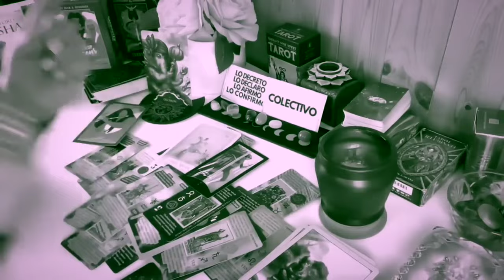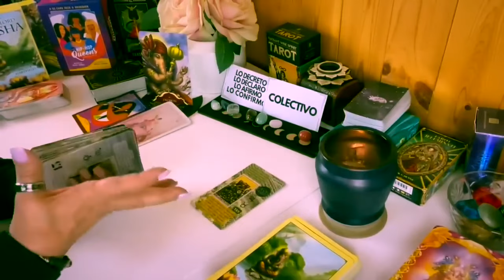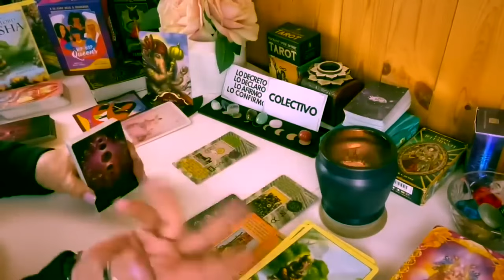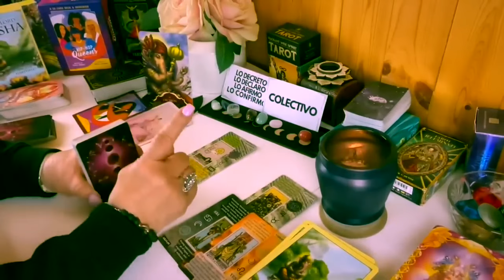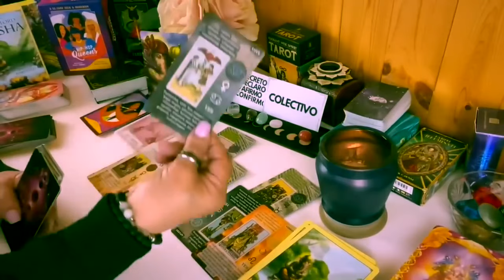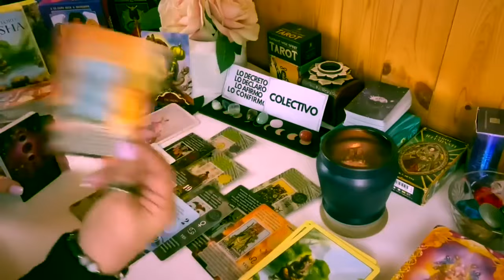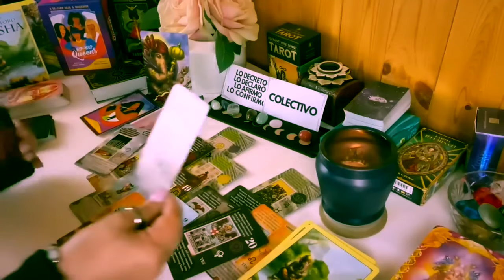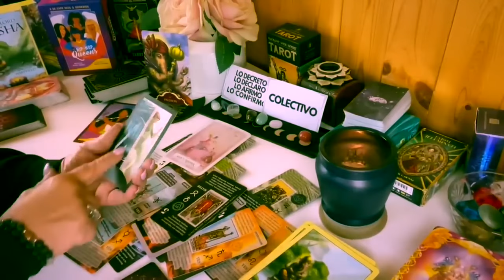Y mira que le darás donde más le duele! Ya verás lo que pasará!